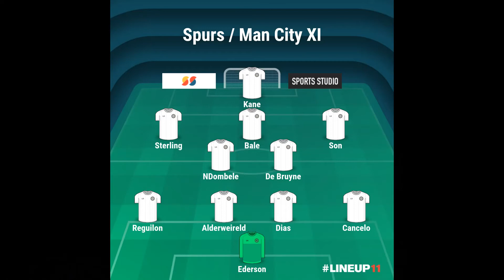SPURS/MAN CITY COMBINED XI!!!!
Deciding what the current best XI is between these two teams who face off in Matchweek 9!